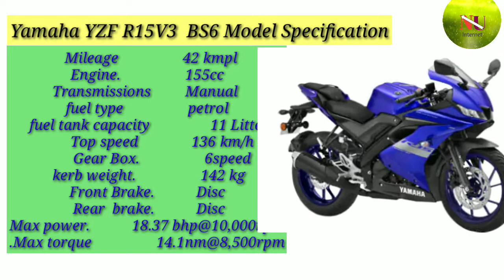Yamaha YZF R 15 V3 BS6 Model! Spec& price in Kolkata! Down payment? On Road price Loan, Emi2021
Hi frands
Nu internet

Yamaha YZF R 15 V3  BS6  Model!  Spec& price in Kolkata!  Down payment?  On Road price Loan, Emi details! Exshowroom  price!  Mileage !!full Hindi video!  Review 2021

1)    Yamaha YZF R15V3 BS6 Model  !  specification ! 2021

2)   Yamaha YZF R15V3 BS6 Model!   On Road price  in Kolkata  2021
3)     Yamaha YZF R15V3 BS6 Model!   Down payment!  2021

4) Yamaha YZF R15V3 BS6 model!   Loan Emi details 2021

5 )  Yamaha YZf R15 V3 BS6 model!   Mileage 2021